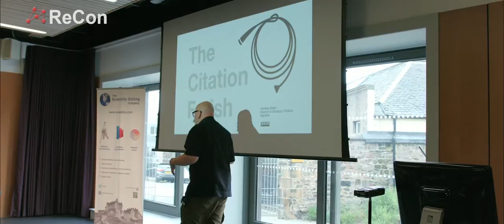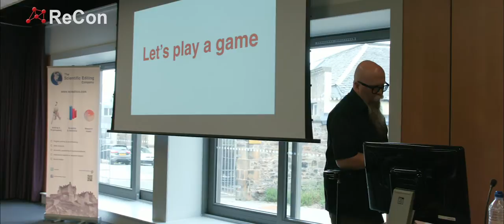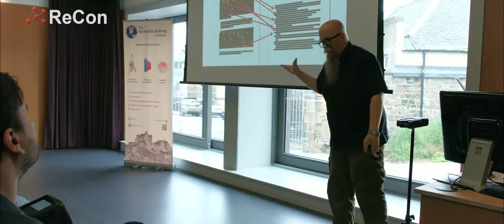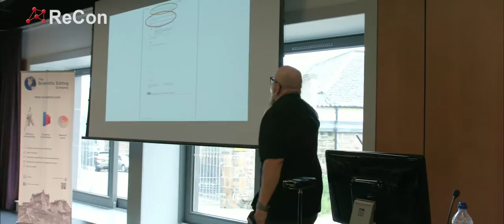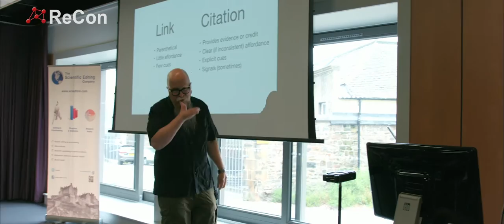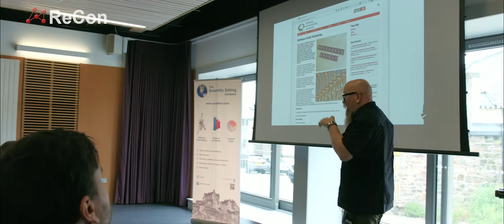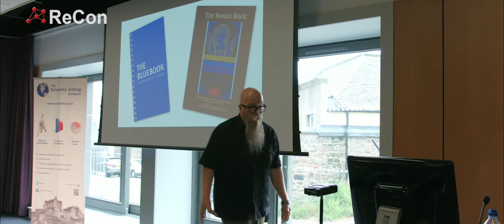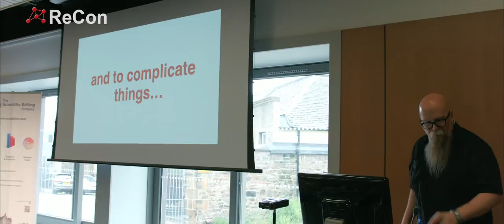Geoff Bilder, Director of Strategic Initiatives, CrossRef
"The Citation Fetish"

Citation has become a much practiced and little-understood ritual in scholarly communication. It is simultaneously aggrandised with quasi-magical career promotion properties and (paradoxically) trivialised when it is conflated with “linking.” Citation, like so much of scholarly communication, has become distorted. As we rush to make data and software “first class” research outputs in scholarly communication, we are in danger of building a citation cargo cult – where we emulate the surface features and rituals of traditional citation without providing a sound infrastructure for the future evolution of scholarly communication.